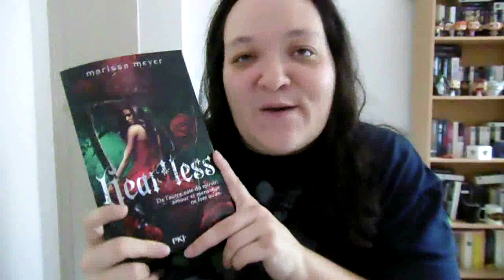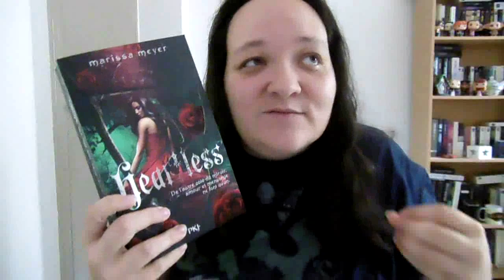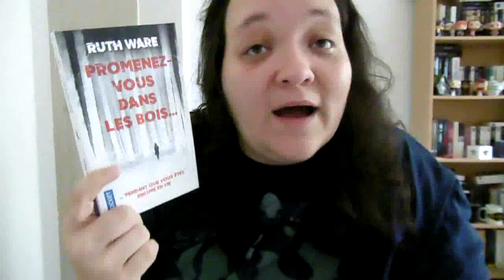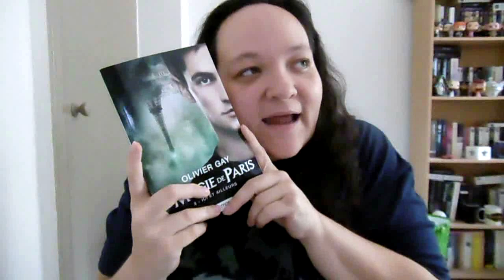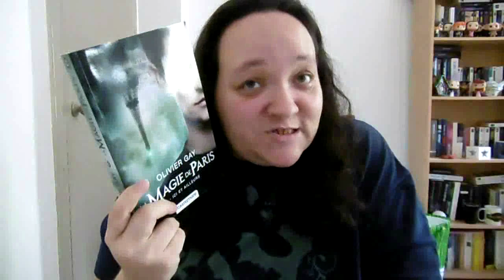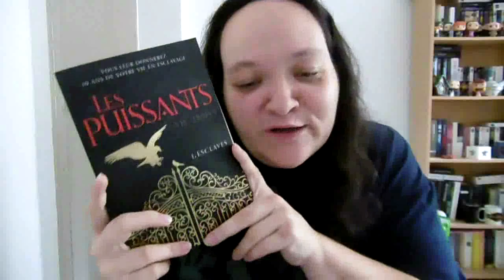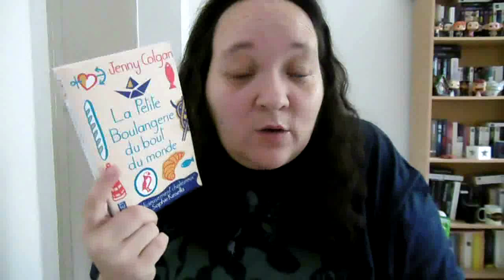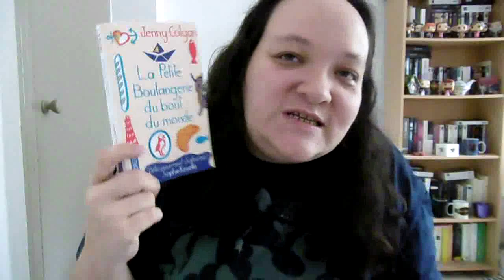Point lecture 36 : Thriller, dystopie, feel good, coup de coeur, YA